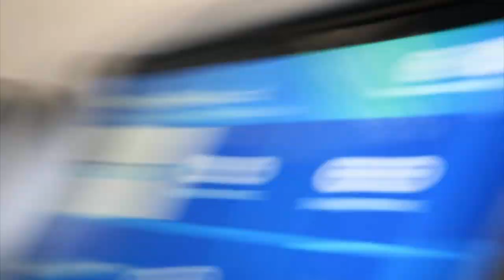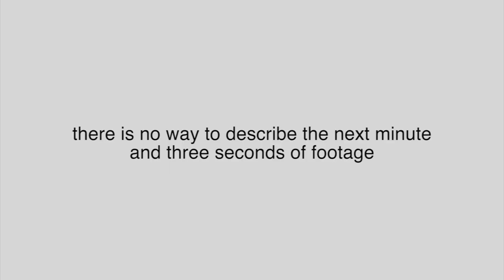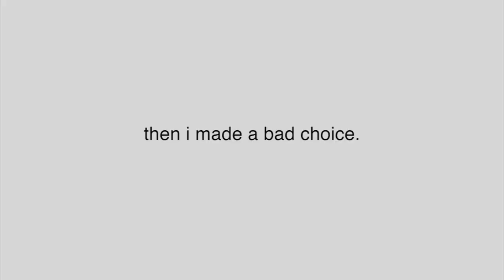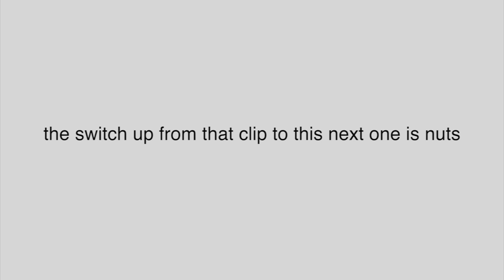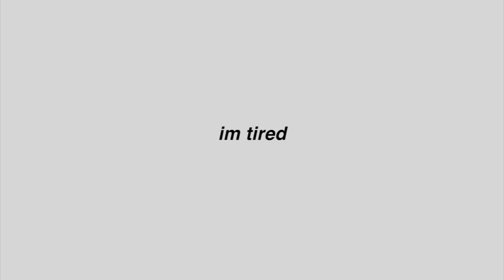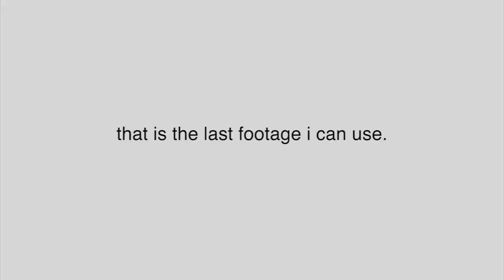COLLEGE SPRING BREAK 2023 (PUNTA CANA)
college spring break is something unlike anything else.

for my junior year of college i traveled down to Punta Cana in the Dominican Republic with half of my fraternity and over 20 other colleges from around the US...the result is this video.

you like that video?